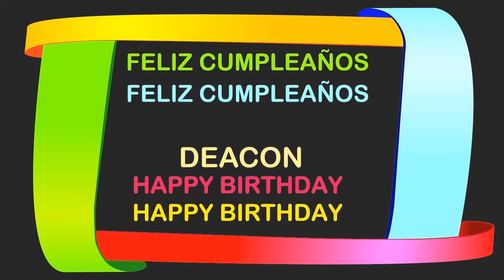Deacon Birthday Postcards & Postales